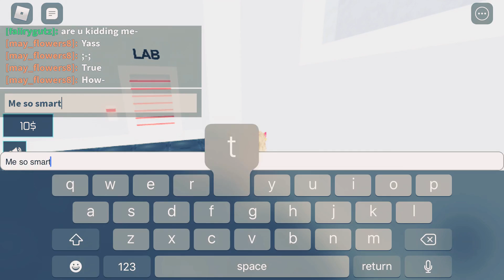Am I smart?